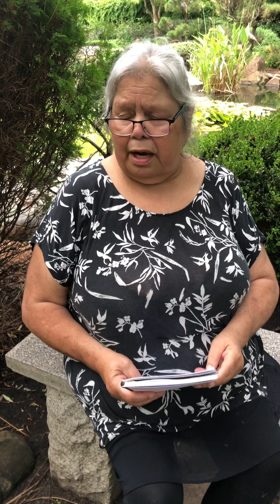Grandmother Freda talking about her state stolen grandson Isaiah